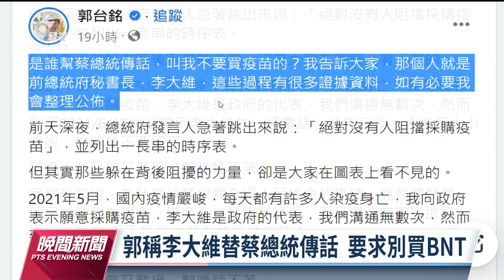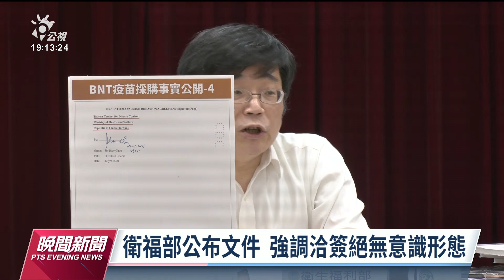郭台銘控政府堅持名稱阻疫苗 衛福部公布文件反駁｜20230510 公視晚間新聞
鴻海創辦人郭台銘日前指控BNT疫苗採購一度破局，是因為民進黨政府對於簽約頭銜，堅持使用「獨立的台灣政府」，引發外界議論。衛福部今（10）日上午大動作召開記者會澄清，並首度公布4份採購合約原文文件，強調真相只有一個，當初跟BNT洽簽合約簽署代表為「衛福部疾管署」，絕對沒有意識形態。